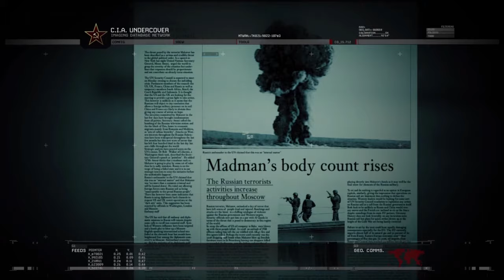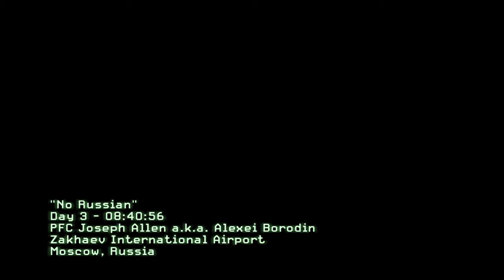No Russian - MOSCOW, RUSSIA | COD Modern Warfare 2 - Part 4